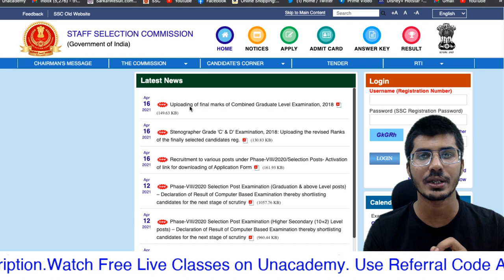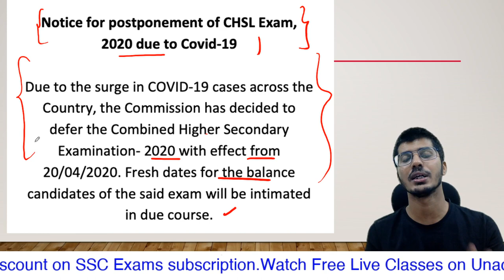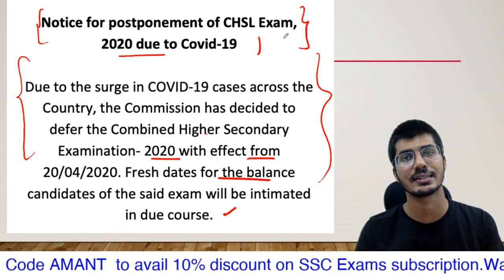SSC CHSL EXAM POSTPONED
For any query mail at:-